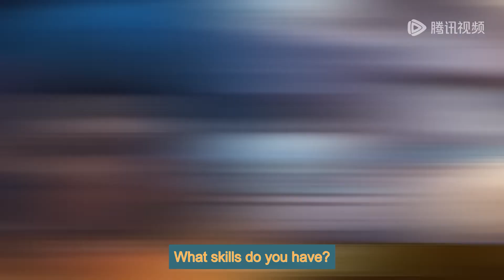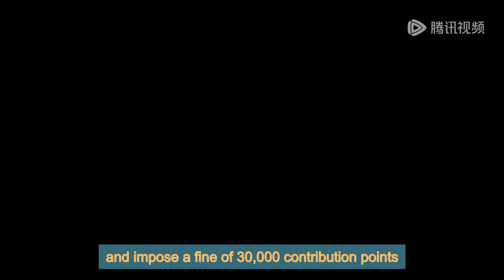[Eng Sub] A Will Eternal EP108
[English Sub] A Will Eternal Episode 108
AWillEternal part 108 engsub newepisode